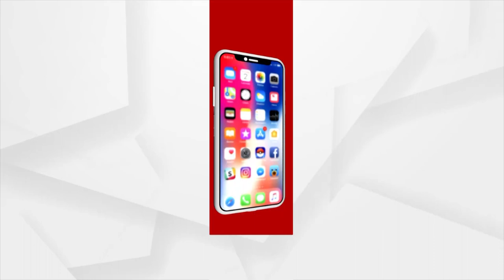V Anantha Nageswaran Takes Over as New Chief Economic Adviser of India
Government appoints  country's new chief economic adviser, Dr. Venkataraman Anant Nageshvaran.